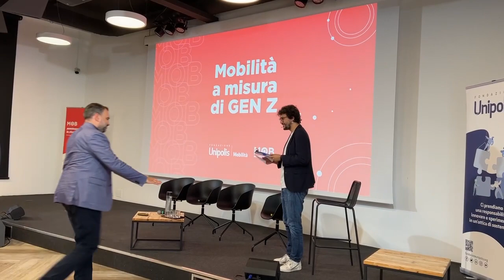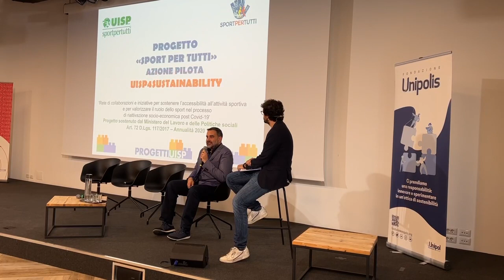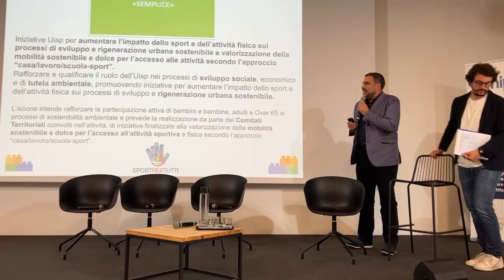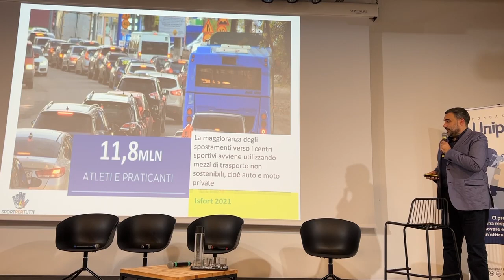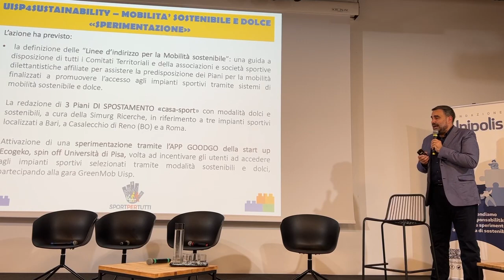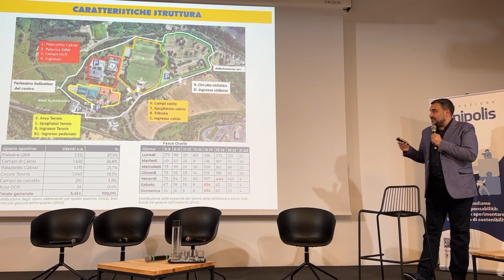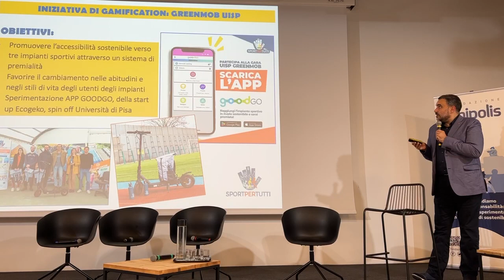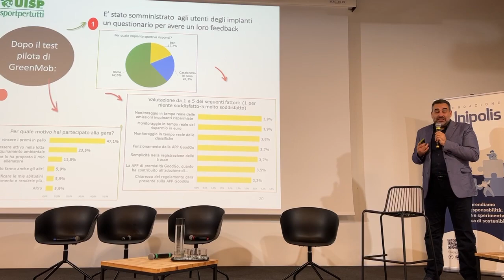L'intervento di Tiziano Pesce, all'evento di Fondazione Unipolis "Mobilità a misura di GEN Z"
Tiziano Pesce, presidente nazionale Uisp è intervenuto al convegno organizzato da Fondazione Unipolis " Mobilità a misura di GEN Z"
.uisp.it